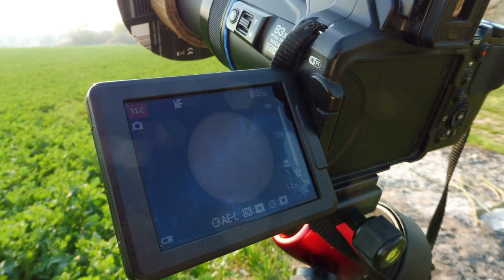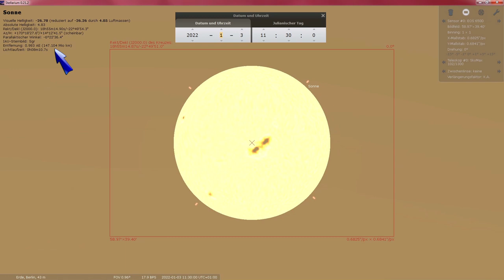Frage an Flacherdler: Was macht die Sonne denn da?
In den üblichen Vorstellungen der Flacherdler soll die Sonne über der Erde kreisen und übers Jahr zwischen den Wendekreisen hin und her pendeln. Im Winter sei sie weiter von uns entfernt, im Sommer näher. Die Realität ist da natürlich mal wieder gänzlich anderer Auffassung ...